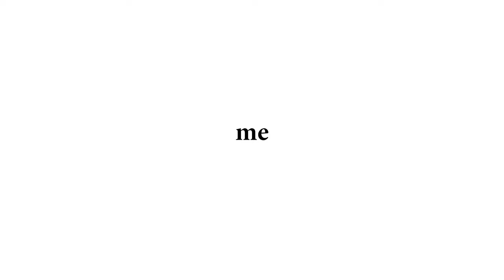Aries - Suicide Bomber (HQ)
Mix/Mastered by Slep
Video Editing by XY

Uploaded by XY